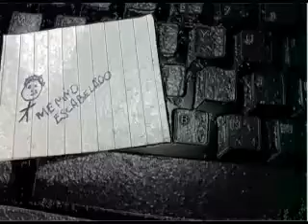Menino Escabelado ~ Pense ! todos podem